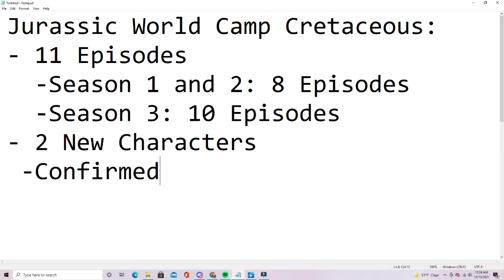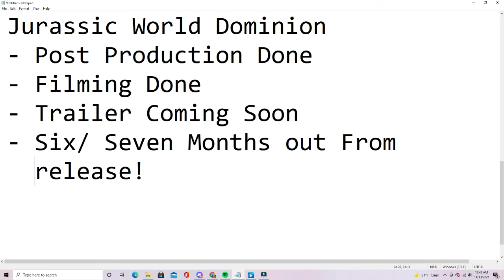Jurassic World: Camp Cretaceous and Dominion Latest News Roundup!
Welcome the Latest News About Jurassic World Dominion and Camp Cretaceous
Some of the info did come from Swrve admittedly so I Respectfullly say check his video out aswell!!